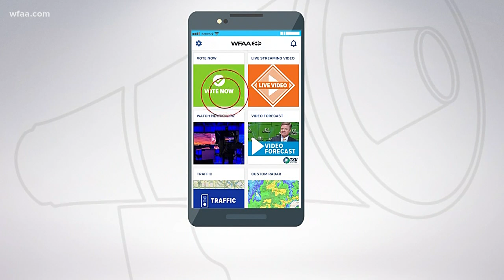Final Four: Will Texas Tech make history?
The Red raiders are headed to their first-ever Final Four tonight.